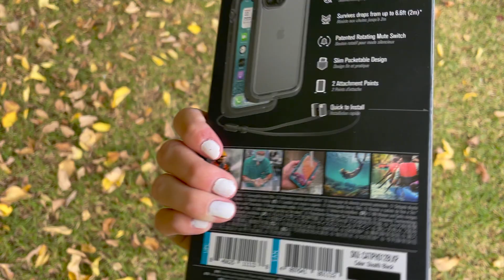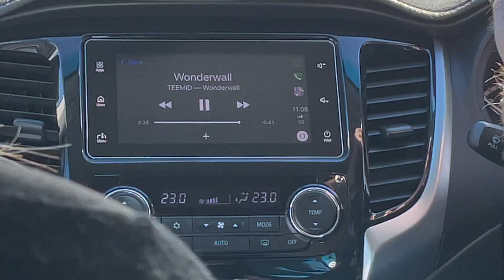WEEKEND VLOG (underwater clips, bakery & more!)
hello!! i'm hannah - i’m a teenage girl that loves creating lifestyle videos such as routines, vlogs, challenges and so much more!
my goal is to create content that will inspire, uplift, and entertain people. i love working out, listening to good music, being productive & sharing my life on the internet :) make sure to subscribe & turn on notifications so you can see all of my weekly videos!

15
✰ where do you live?
australia
✰ editing software?
imovie
✰ camera?
canon sx

Just going with the flow ✰